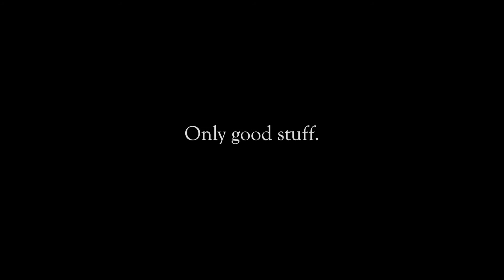Music Theory - Do We Need It?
Theory of Music, do we need it? A short video talking about western music and theory and what it means for us musicians, and how it can help us in our day to day music making process.

Listen and learn from Mark Smulian gold & platinum record producer / bass player with 30+ years experience, that really loves passing on information from his experiences in the music industry to help musicians who want to get ahead of the game. Mark plays on major stages, records internationally and delivers master classes in music and proactive mindfulness for professional musicians all over the globe. to find out more about Mark go

Directed and edited by Talia and the Lydianstream Team